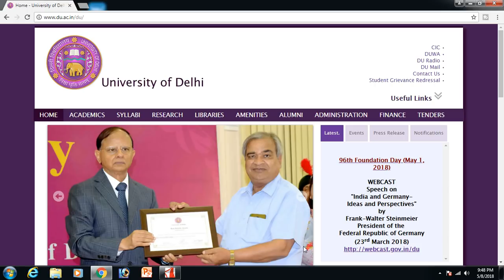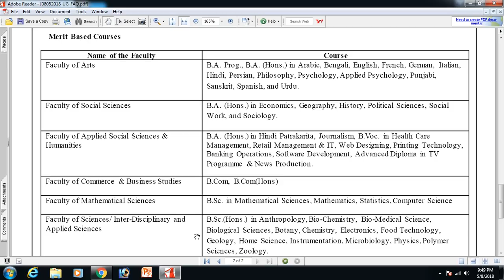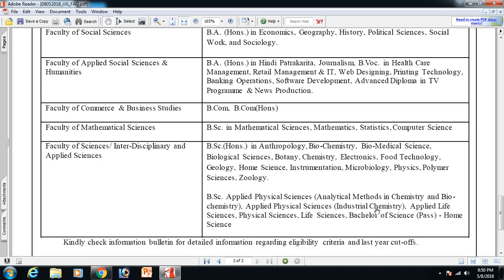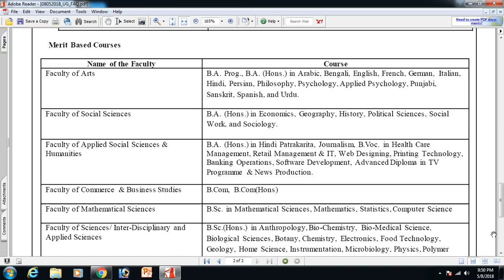Delhi University 2018 Admission procedure | New changes in DU Admissions | DU UG merit based courses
PERSONAL CONSULTANT